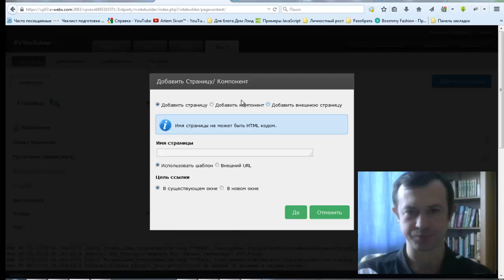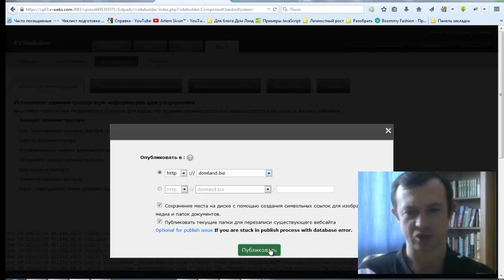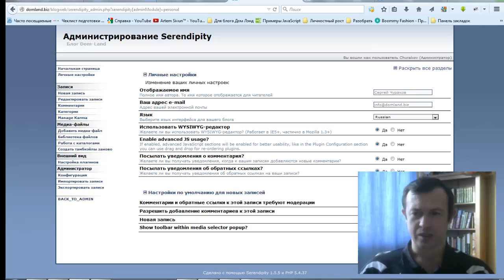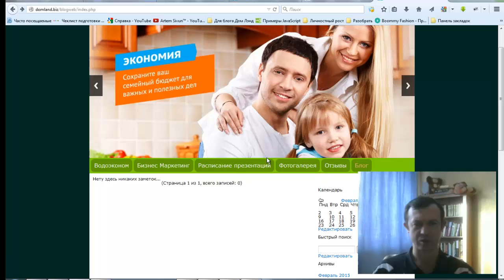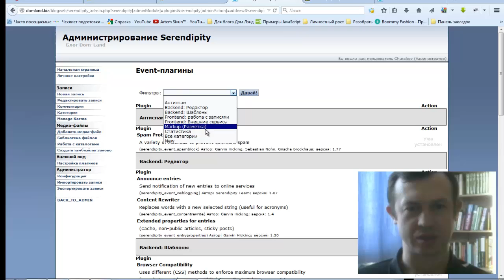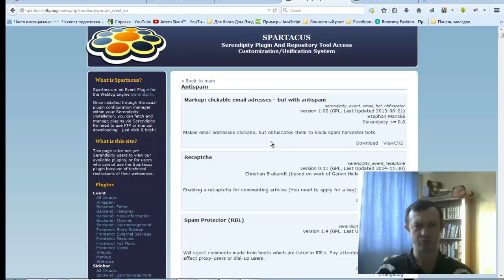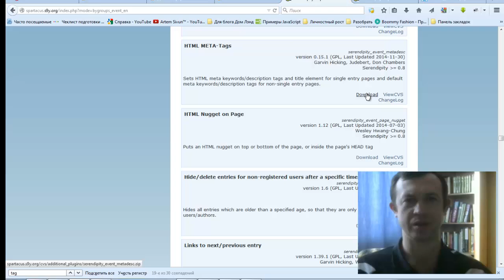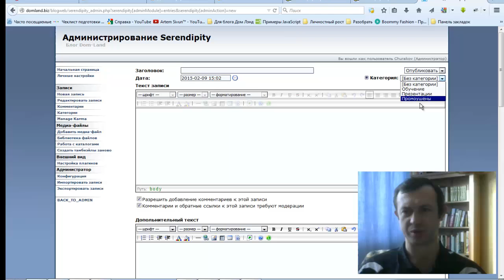Как сделать блог за час. Быстрая настройка и установка плагинов Serendipity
Данное видео является обзорным по возможностям конструктора RVSiteBuilder входящего в состав хостинга V-Web от компании Acesse Marketing.

Движок Serendipity входит в состав конструктора RVSiteBuilder. В этом видео я показываю как сделать блог за час на движке Serendipity, а именно освещаю вопросы:
Как быстро настроить Serendipity.
Где брать плагины Serendipity.
Как установить плагины Serendipity.

Как завести электронную почту на V-Webs Acesse Marketing Hosting

ID 122924

За более подробной информацией обращайтесь любым способом:

skype: churakov_sergey
Сергей Чураков